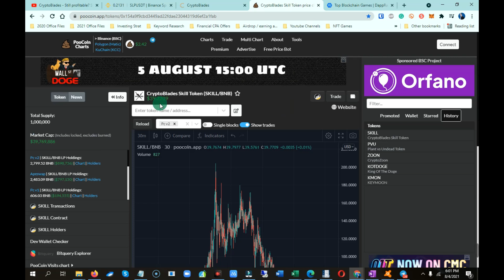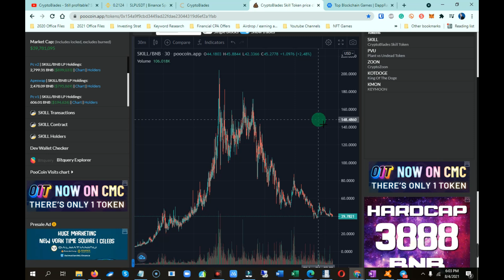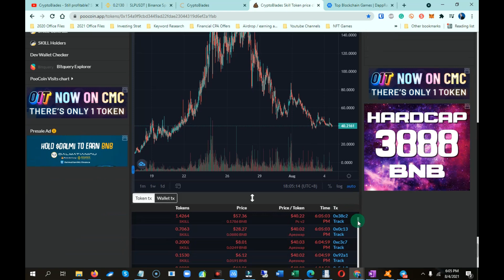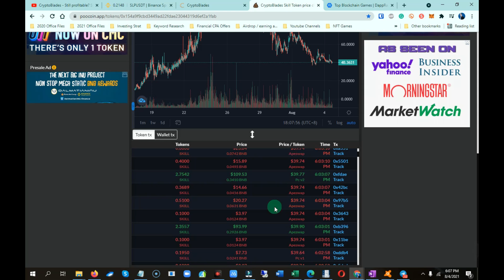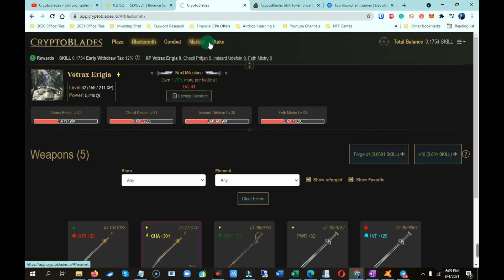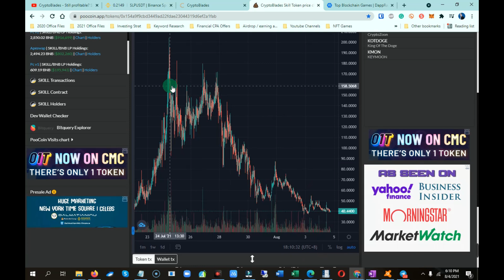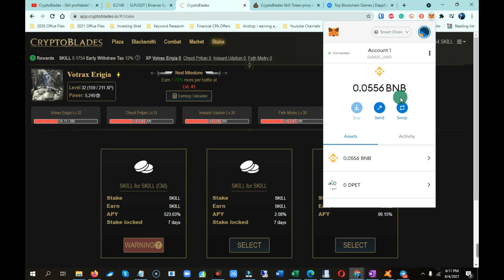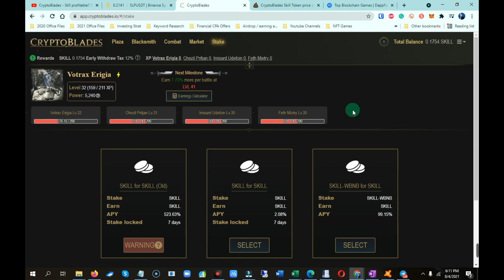Cryptoblades state of the game!!! Ano na?! Cryptoblades Play to Earn NFT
👊👊🤺 New to NFT games and Cryptocurrency? Act now by creating your Binance account

👊👊🤺 Pinakamadaling paraan para mag deposit sa Binance gamit ang Paymaya debit card or any debit or credit card

how to reforge in cryptoblades
how to reforge crypto blade
how to reforge weapon cryptoblades
how to reforge sword cryptoblades
cryptoblades gameplay
cryptoblades how to start
cryptoblades tutorial
cryptobaldes cash out
crypto news today
crypto games
cryptoblades stake
best nft games 2021
best axie infinity alternative
play to earn game
blockchain game
How to play cryptoblades
SKILL/USDT MEXC Global
MEXC Global Spot Trading
Cryptoblades Single Combat
Cryptoblades Gas fee
Cryptoblades update today

FACT: NFT games can never be a substitute or replacement for our work! So, do not quit your job yet :)

All information presented in this video is for general purposes only. This channel is not giving financial advice. Take extra caution when following our recommendations or suggestions. To be a responsible person, you should do further research about important matters that can affect your finances, work, and your life in general. Passive Income 4U (formerly PinoyMoneysTV) is not responsible and will never be responsible for your actions or decisions. We believe that everyone is entitled to share and voice their thoughts and opinions; that's why we are here. Always take all information on YouTube and other media sources with a grain of salt.